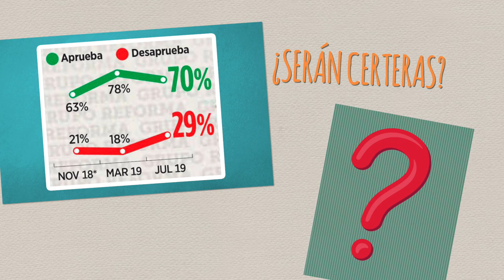¿Están arrepentidos de su voto del 1 de julio de 2018? | Info para microondas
Ya pasó un año y son muchos los arrepentidos. ¿Está usted entre la estadística?